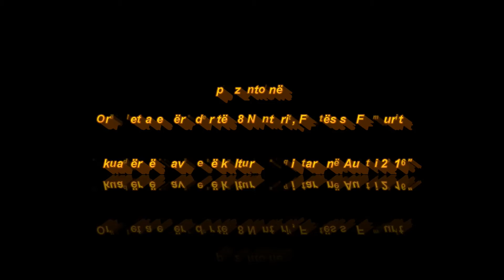Orë letrare për nder të 28 Nëntorit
Lidhja e Shkrimtarëve dhe Krijuesve Shqiptarë në Austri (LSHKSHA), në bashkëpunim me Këshillin Koordinues të Shoqatave Shqiptare në Austri (KKSHSHA) prezantojnë orën letrare për nder të 28 Nëntorit, festës së flamurit. Ky aktivitet u mbajt në kuadër të Javëve të Kulturës Shqiptare në Austri 2016, organizuar nga KKSHSHA dhe Shoqatat Shqiptare në Austri.